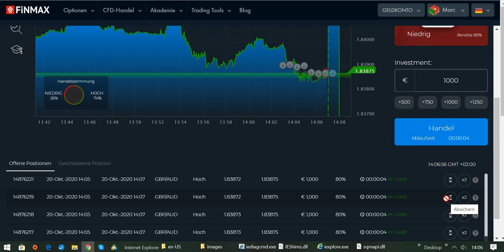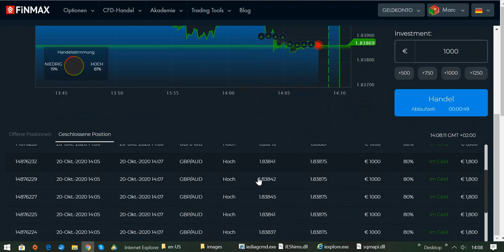Das falsche Mindset hält dich von deinem Erfolg als Trader ab